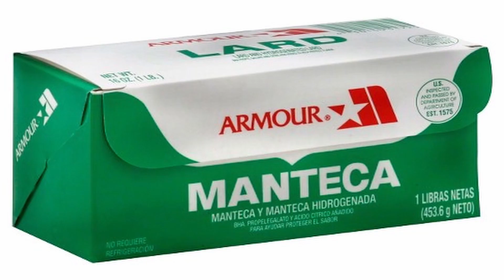Taller de Bacalaítos, pero no ciegos :D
Taller Bacalaítos 🤤